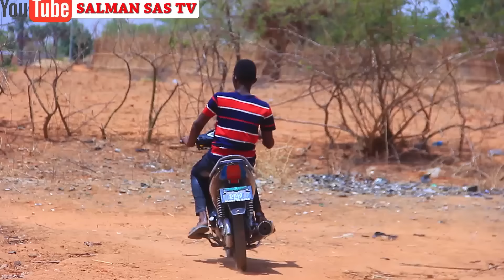MUGUN GAMO 😳 2023 Lates Vidio